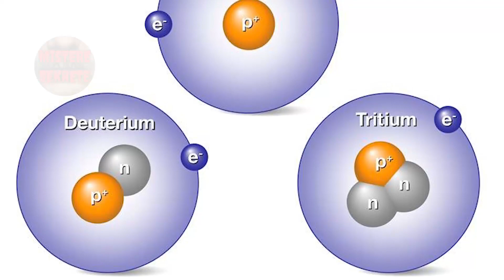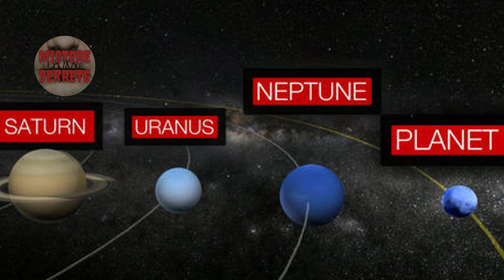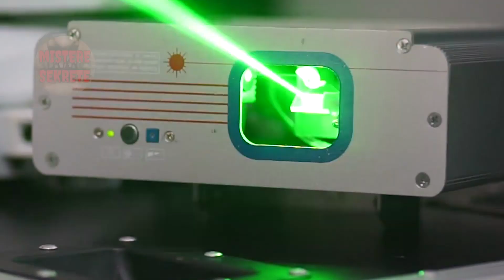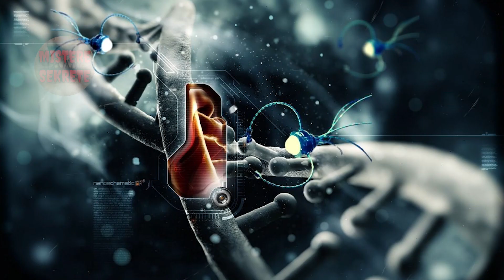4 PARASHIKIME TË ÇUDITSHME PËR FUNDIN E BOTËS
NË KËTË VIDEO DO TË SHIKOJME 4 SKENARË TË ÇUDITSHËM SE SI DO TË VIJË FUNDI I BOTËS. ABONOHUNI NË KANALIN TONË MISTERE & SEKRETE PËR TË PARË VIDEO TË TJERA INTERESANTE. FALEMINDERIT!